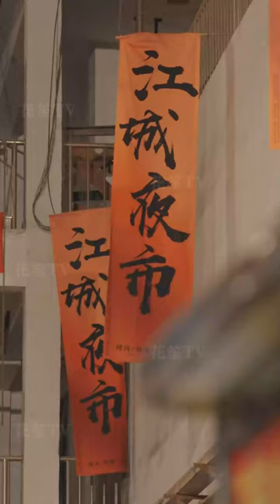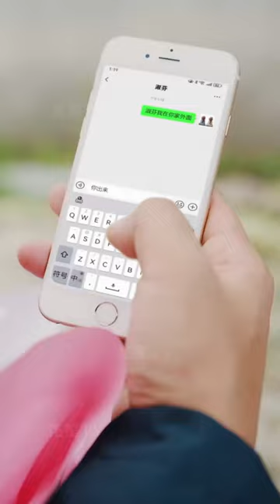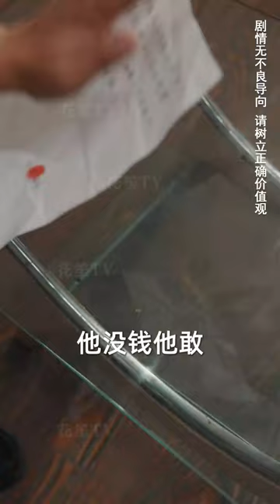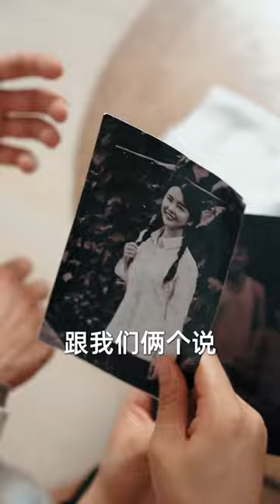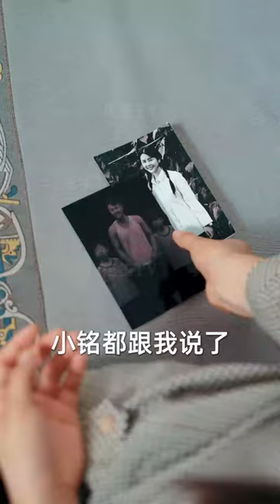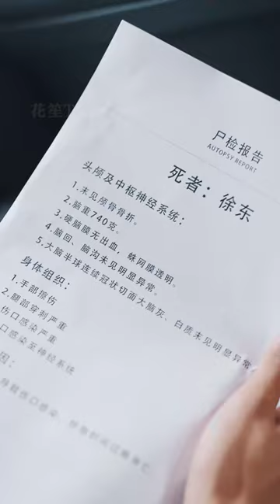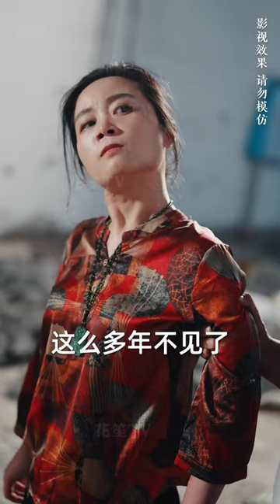【Multi Sub】[FULL |地摊大佬的黄昏恋] 人到中年的陆辉邂逅青梅竹马的魏淑芬，努力的拯救爱人出深渊，最终在两个养子帮助两人共度余生！lovestory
【大纲】
【男主】崔佳宾
【女主】田恬